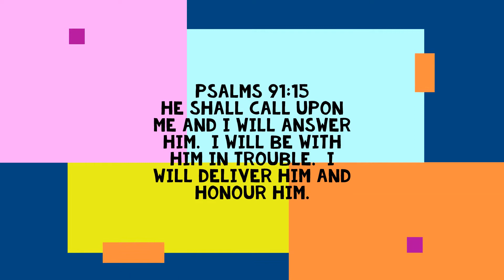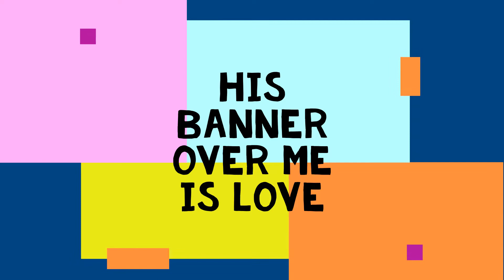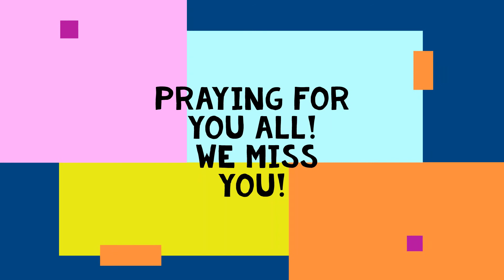5/24/2020 Children's Church